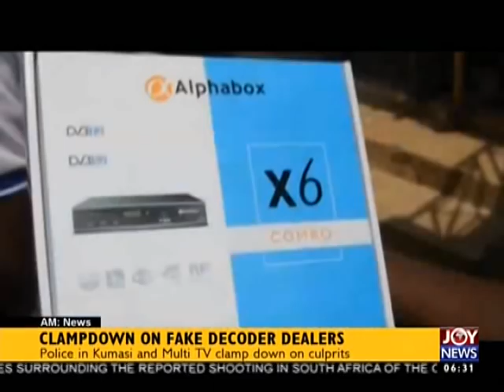New IGP - AM News on Joy News (26-1-17)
David Asante-Apeatu is acting Inspector General of Police